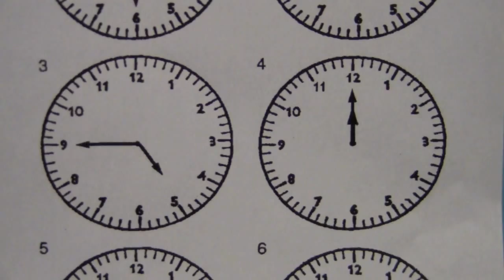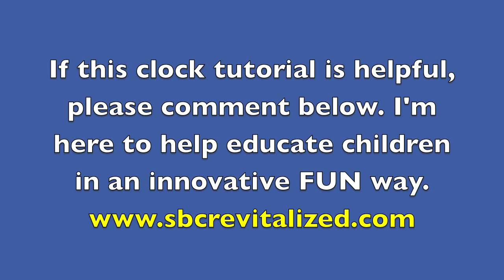7 Year Old Teaches a Whole Brain Math Lesson - BUILD SELF-ESTEEM/LEADERSHIP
A seven year old student teaches a powerful whole brain reinforcement math lesson to classroom students.  This power teaching whole brain strategy gets all children engaged in learning in a fun way.  Students are learning from each other and building self-esteem and leadership qualities.

Sunday Heppner's innovative classroom management tip to help teachers in the classroom.  Teachers help children develop leadership qualities and build self-esteem by letting them experience teaching the class.  Watch behavior problems improve.

Sunday has been using little mini teachers effectively in her classrooms for twenty-five years.  When children are able to teach, they demonstrate mastery of the standard which reflect on standardized tests. for Math or English Language Arts lessons that are easy for young children (5-9) to teach others and build their self-esteem and confidence.